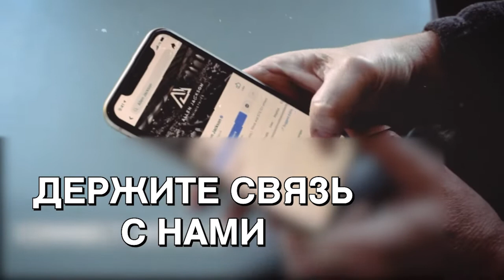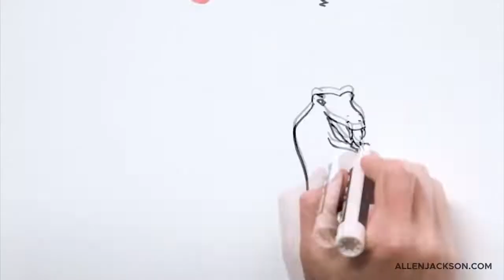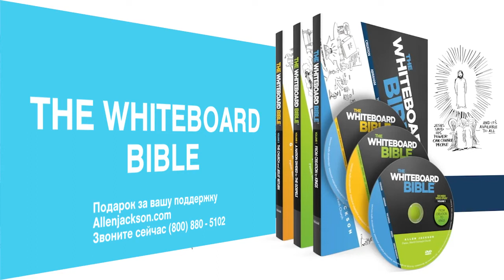ПОТРЯСЕНИЯ ПРОДОЛЖАЮТСЯ. «Предназначение» (2105)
В 12 главе послания к Евреям описано предсказание о том, что Бог еще раз поколеблет землю. Так что даже то, что нельзя потрясти, будет потрясено. Написано, все, что создано, будет потрясено. Единственное, что не будет потрясено – это Царство Божье.

Подумайте о потрясениях в ваших жизнях с января 2020. Тогда все было по-другому. Изменились обстоятельства, в которых мы живем, изменилось наше восприятие. Наши жизни очень изменились с января прошлого года. Смысл этих потрясений заключается в том, что Бог будет судить мир.

То, что Бог потрясет землю, это откровение Божьего суда. Он может это сделать, способен на это и хочет этого. Своей суверенностью он показывает власть над каждым созданием.

А вы верите в суд Божий?